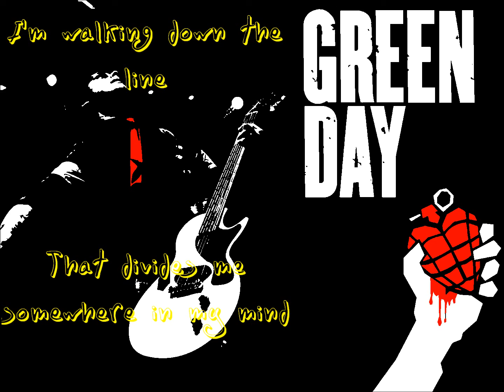Green days-Broken Dreams HD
Green days-Broken Dreams HD  It's my version :)